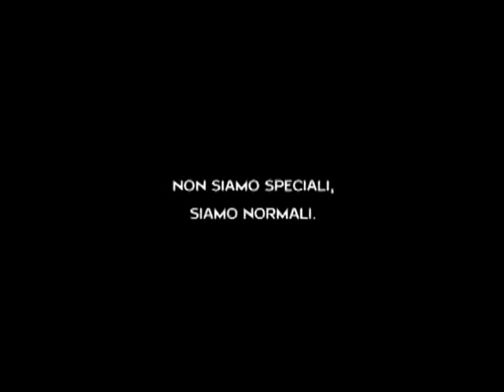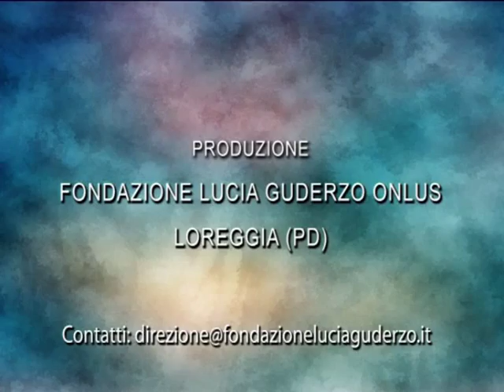Silvana Valente per Fondazione Lucia Guderzo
Silvana Valente abita a Schio (VI). Di professione è massofisioterapista, e la sua grande passione è l'attività sportiva, che l'ha portata ad ottenere anche vari titoli olimpionici.